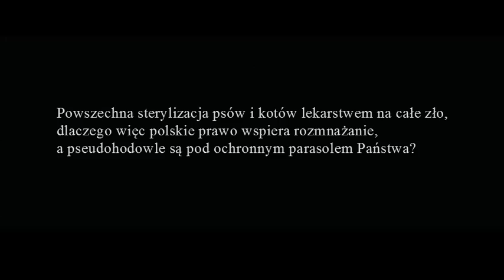8 sterylizacja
Dziś ósma, ostatnia i najważniejsza część rozmowy z prezesem Fundacji Argos Tadeuszem Wypychem . Najważniejsza dlatego, że pokazuje główną przyczynę patologicznej sytuacji w Polsce jaką jest z roku  na rok rosnąca  nadpopulacja bezdomnych psów i kotów oraz wytycza jedyną możliwą i skuteczną drogę rozwiązania tego problemu, którą z powodzeniem  stosują już od dawna inne kraje.
Chodzi o podpisanie przez nasze państwo Europejskiej konwencji ochrony zwierząt domowych. Jest to traktat międzynarodowy, którego dobrowolne podpisanie oznacza zobowiązanie się państwa do dostosowania swego prawa do ogólnych zasad. Nie jest to prawo Unii Europejskiej, bo humanitarna ochrona zwierząt leży poza jej zakresem. Ale jest to prawo bardzo europejskie, bo to Konwencja opracowana przez Radę Europy, tę samą która uchwaliła Europejską Konwencję Praw Człowieka (jej organem jest Europejski Trybunał Praw Człowieka) a także ponad 200 innych konwencji, w tym siedem dotyczących zwierząt.
Co zmieniło by w polskim prawie przystąpienie do Konwencji? Nic spektakularnego, bo Konwencja opracowana była po to, by utrwalić bardzo kompromisowe, minimalne normy traktowania zwierząt domowych w europejskim kręgu kulturowym.
Konwencja usunie podstawowy idiotyzm polskiego prawa, który generuje problem ze zwierzętami domowymi. Ten, że rozmnażanie psów na handel jest traktowane jak nie rejestrowana i nie nadzorowana działalność rolnicza, czyli jak hodowanie szczypiorku w przydomowym ogródku i sprzedawanie go pod sklepem. Musi to być działalność regulowana, tj. rejestrowana i nadzorowana. Konwencja nie zna pojęcia rasy, zniknie więc kolejny zastępczy temat "rasowe - nierasowe". A także, jeszcze bardziej zastępczy, temat psów ras agresywnych, zezwoleń, ubezpieczeń, szkoleń, badań psychiatrycznych itp. żerowania na tragicznych wypadkach. Po prostu hodowca, kim by nie był, ma odpowiadać za cechy produktu, mogące stanowić zagrożenie, analogicznie jak producent pralki czy odkurzacza. Podobno profesja hodowców polega właśnie na kształtowaniu przewidywalnych cech zwierząt. Przeklada się to w praktyce do finansowego zmuszenia posiadaczy psów i kotów do sterylizaji i kastracji, w przeciwnym razie każdy właściciel niekastrowanego czy niesterylizowanego psa czy kota będzie płacił normalny podatek jak potencjalny hodowca.